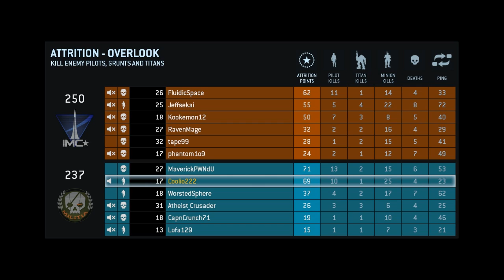Let's Play Titanfall Multiplayer - EP10 - Two Close Matches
ChoolioPlays' Respawn Entertainment's Titanfall Multiplayer.